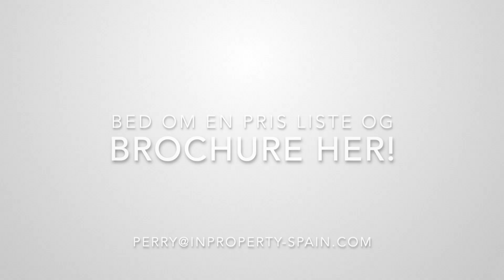Nye lejligheder til salg i Benalmadena - Bolig til salg i Malaga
nye lejligheder til salg i stuppa hills benalmadena - Bolig til salg i Malaga.